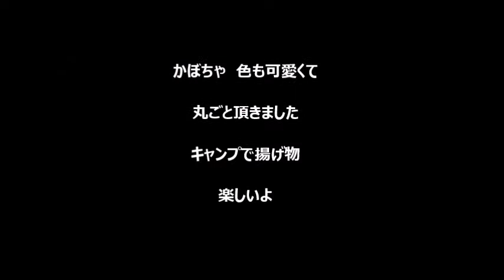かぼちゃコロッケ揚げてみた吉春キャンプ場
シーサイドタウン日記用動画

夏休み　キャンプ場でコロッケ揚げてみた
連泊の時には仕込みも十分時間があるし
かぼちゃもゆっくり蒸して皮ごと食べられます

この時は台風が来ててラジオ聴きながら　揚げておりました
時々ゴロゴロ雷鳴が轟いていて・・・

この後こちらにも上陸して　テントやられましたけどね
キャンプならでは　(笑)